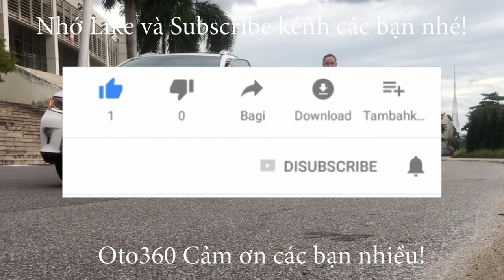Lại giao xe, chiếc Kia Morning 2019 vừa khách cho quay đầu về đến cửa hàng cậu em sang rước luôn rồi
kia Morning S 2019 tên tư nhân, biển Hà Nội. Chạy 4.2 vạn zin ( cam kết không tua đồng hồ)
Xe được trang bị động cơ xăng 1.25 L, hộp số tự động,  nội thất ghế da 2 màu, vô lăng bọc da, tích hợp các phím điều khiển, điều hoà tự động, gương chiếu hậu gập điện, tích hợp các phím điều khiển, đầu DVD, Camera lùi, hệ thống đèn Full led, đèn pha bi xenon, đèn led ban ngày, vành xoắn mặt phay…
Xe quá đẹp luôn, máy móc còn không phải dọn.